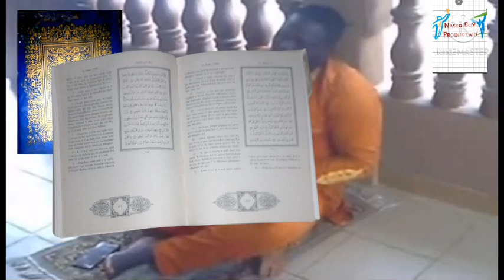Agbara ninou awè